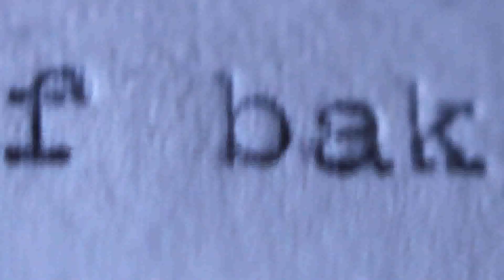Half Baked - Season 1 title sequence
That title rather boosts this up a bit. This web series I worked on with my acting class buddies at the end of last year is so unfinished it doesn't even have a completed fourth episode, so it shouldn't have a title sequence. But now it does. I was learning how to use Sony Vegas after switching from Premiere and I wanted to make something useful with footage I had.

It's rusty. I hope you don't cut yourself on it and get tetanus. :-(

Half Baked is directed & edited by Joel Wilson. Concept by Sehan Jayetilake. Written by Joel Wilson & Sarah McCarthy. Screen populated by Sehan Jayetilake, Sarah McCarthy, Sophie Bateman, Rosza Marie-Masja, Erin O'Flaherty, Luke Dickens, Lucie Everett-Brown, Caitlin Flower, and Joel Wilson. Title sequence edited & extra stock footage filmed by Sarah McCarthy. Song by Elbow.